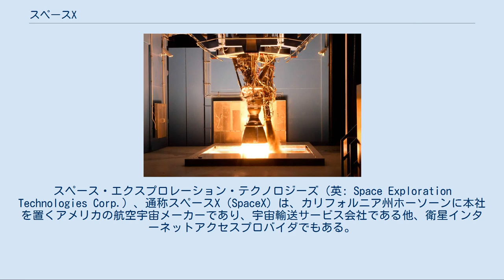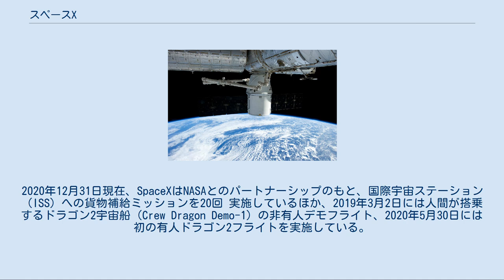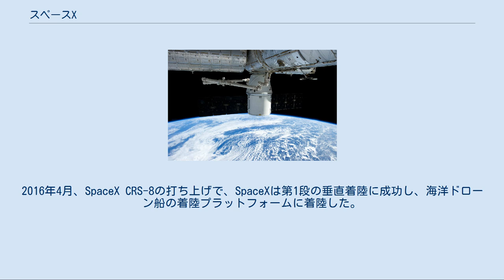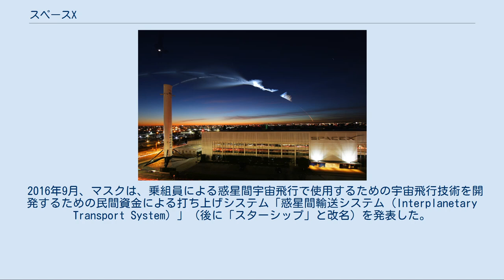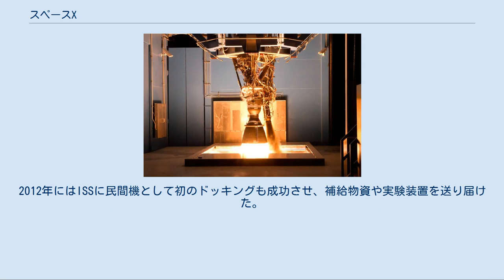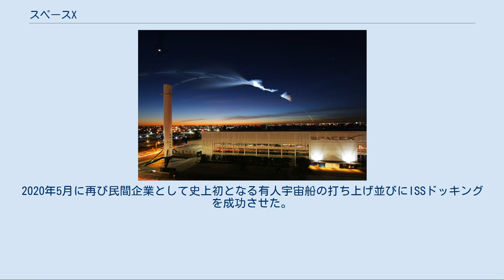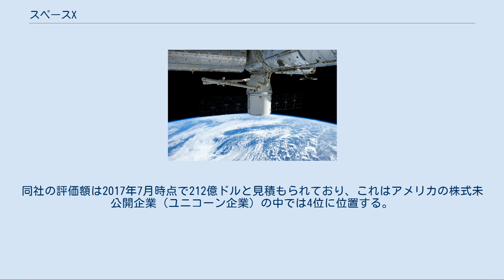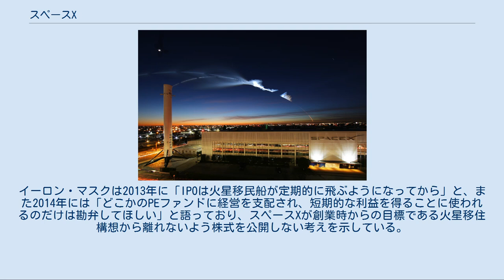スペースX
スペース・エクスプロレーション・テクノロジーズ（英: Space Exploration Technologies Corp.）、通称スペースX（SpaceX）は、カリフォルニア州ホーソーンに本社を置くアメリカの航空宇宙メーカーであり、宇宙輸送サービス会社である他、衛星インターネットアクセスプロバイダでもある。
火星の植民地化を可能にするための宇宙輸送コストの削減を目的に、2002年にイーロン・マスクによって設立された  。
SpaceXは、いくつかのロケットのほか、貨物宇宙船ドラゴンや衛星スターリンク（衛星インターネットアクセスを提供）を開発しており、これまでにスペースXドラゴン2で国際宇宙ステーションに人間を飛ばした実績がある。
 SpaceXの業績には、民間資金で初めて軌道に到達した液体推進ロケット（2008年のファルコン1）、民間企業として初めて宇宙船の打ち上げ、軌道周回、回収に成功した（2010年のドラゴン）、民間企業として初めて宇宙船を国際宇宙ステーションに送り込んだ（2012年のドラゴン）、軌道ロケットとしては初めての垂直離陸と垂直推進着陸を実現した（2015年のファルコン9）、軌道ロケットの初の再利用（2017年のファルコン9）、民間の宇宙船を初めて太陽周回軌道に打ち上げた（2018年のファルコンヘビーのテスラ・ロードスターのペイロード）、民間企業として初めて宇宙飛行士を軌道に乗せて国際宇宙ステーションに送り込んだ（2020年のSpaceX Crew Dragon Demo-2とSpaceX Crew-1ミッション）などがある。
2020年12月31日現在、SpaceXはNASAとのパートナーシップのもと、国際宇宙ステーション（ISS）への貨物補給ミッションを20回 実施しているほか、2019年3月2日には人間が搭乗するドラゴン2宇宙船（Crew Dragon Demo-1）の非有人デモフライト、2020年5月30日には初の有人ドラゴン2フライトを実施している。
 2015年12月には、ファルコン9号機が推進力による垂直着陸を達成した。
これは、軌道上での宇宙飛行のためのロケットによる初の達成であった。
2016年4月、SpaceX CRS-8の打ち上げで、SpaceXは第1段の垂直着陸に成功し、海洋ドローン船の着陸プラットフォームに着陸した。
2016年5月には、別の初の試みで、SpaceXは再び第1ステージを着陸させたが、大幅にエネルギーの高い静止トランスファ軌道（GTO）ミッション中に着陸させた。
2017年3月には、SpaceXは軌道ロケットの第1段の再打ち上げと着陸に成功した最初の組織となった。
2020年1月、スターリンクプロジェクトの3回目の打ち上げで、SpaceXは世界最大の商業衛星コンステレーション事業者となった 。
 2016年9月、マスクは、乗組員による惑星間宇宙飛行で使用するための宇宙飛行技術を開発するための民間資金による打ち上げシステム「惑星間輸送システム（Interplanetary Transport System）」（後に「スターシップ」と改名）を発表した。
2017年にマスクは、惑星間ミッションを扱うことに加えて、2020年代初頭以降のSpaceXの主要な軌道上の乗り物となることを意図した新たなシステム構成を発表し、SpaceXは地球軌道上の衛星配送市場においても、最終的には既存のファルコン9ロケットとドラゴンのスペースカプセルの艦隊をスターシップに置き換えるつもりであることを発表した  。
スターシップは完全に再利用可能なロケットとして計画されており、2020年代初頭に予定されているデビュー時には史上最大のロケットとなる予定である 。
 ISSへの補給を行うドラゴン宇宙船 2002年にイーロン・マスクによりカリフォルニア州エルセグンドで設立される。
設立時には、同年に買収された宇宙開発大手のTRW社から、ロケットエンジン開発に携わっていたトム・ミュラーとそのチームが合流している。
 2006年にNASAと国際宇宙ステーション (ISS) 物資補給のための打上げ機の設計とデモ飛行を行う商業軌道輸送サービス (COTS) を契約した。
2010年12月にファルコン9ロケットとドラゴン宇宙船によるCOTSデモ飛行を行い、民間企業としては世界で初めて軌道に乗った宇宙機の回収に成功した。
2012年にはISSに民...